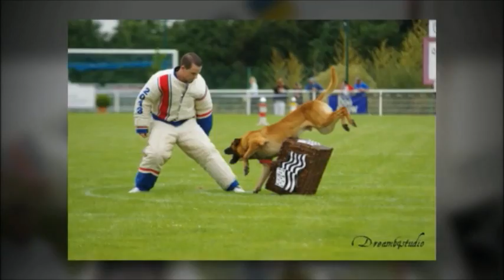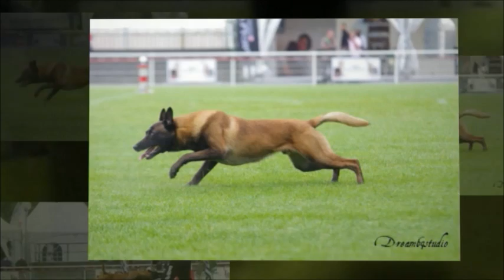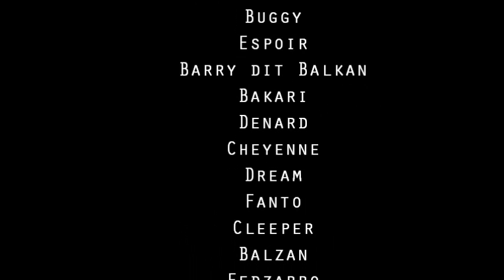finale ring 2013 - quimperlé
diaporama autour des photos prises lors de la finale de ring à Quimperlé